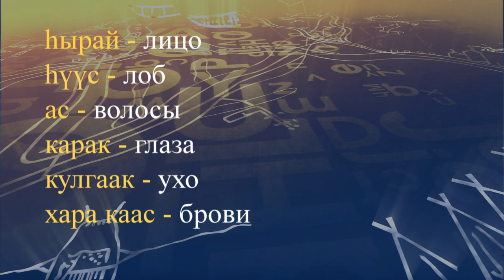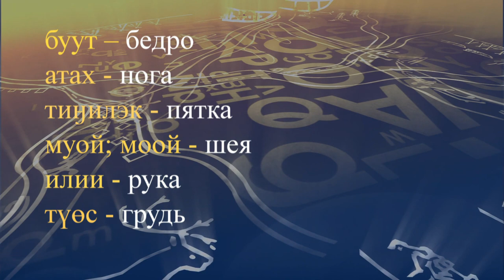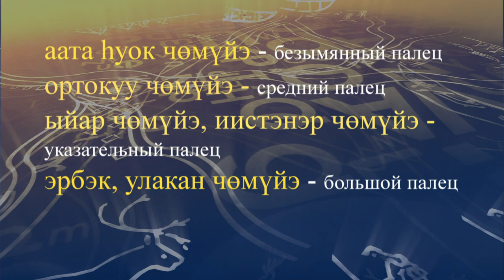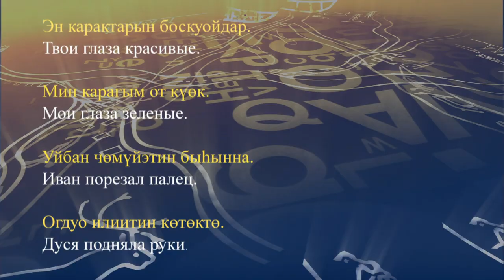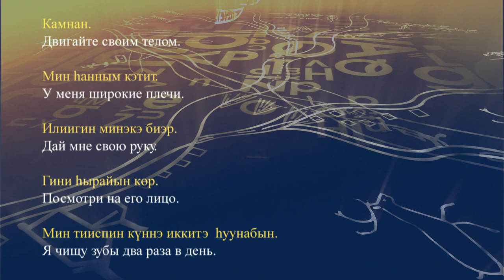teleuroki dolgan 02